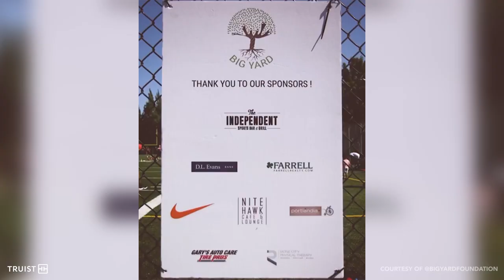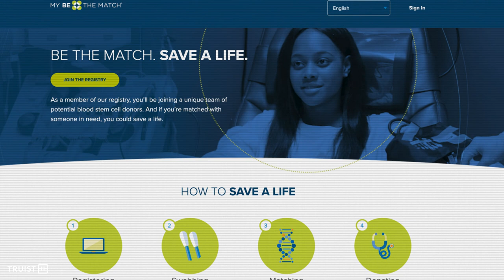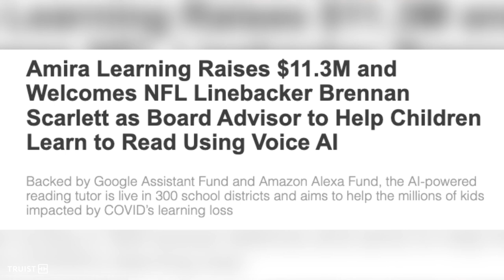My Cause, My Cleats: The guys sit down to discuss their cleats | Miami Dolphins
Brennan Scarlett, Austin Jackson, Jerome Baker, and Zach Sieler. discuss their MyCauseMyCleats causes.

Presented by Truist.